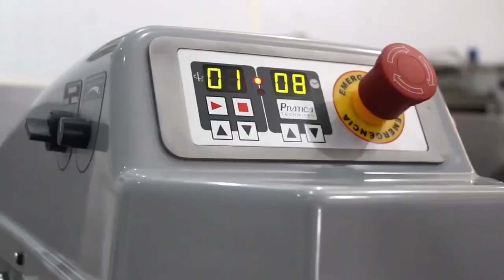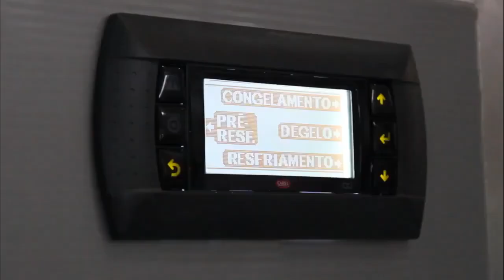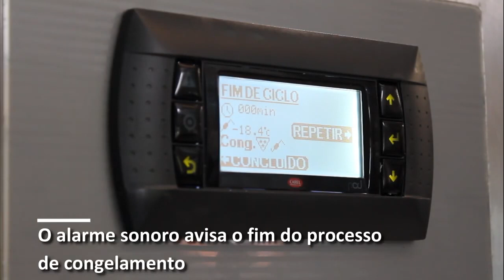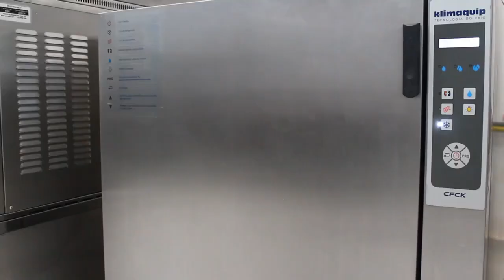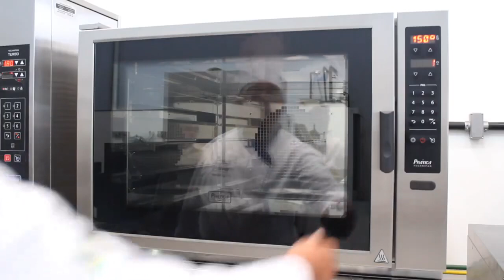Batedeira Planetária Prática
Otimize sua produção! 🔄

Com a batedeira planetária, o ultracongelador e o forno de convecção, sua linha de bolos e outros itens ganham em eficiência e rentabilidade, reduzindo desperdícios.

Assista e descubra nossas soluções inovadoras para sua padaria ou confeitaria.

Produza, congele e venda sob demanda!